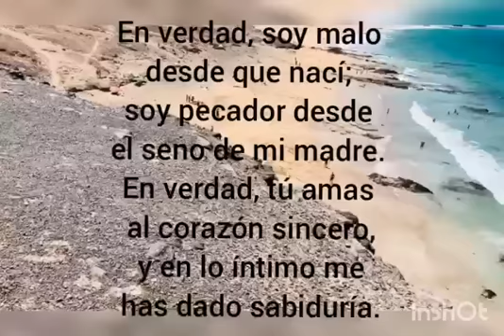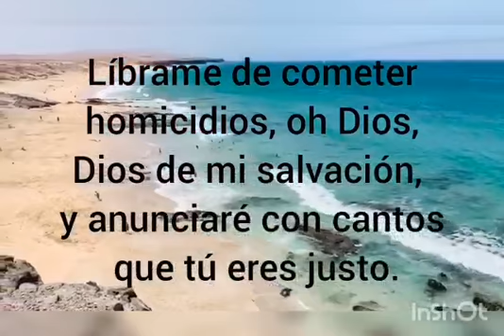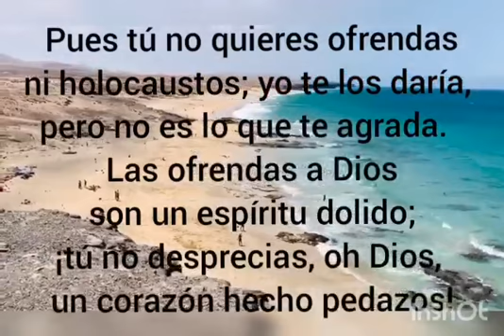¿No sabes orar? / Ora con el Salmo 51 (compasión)